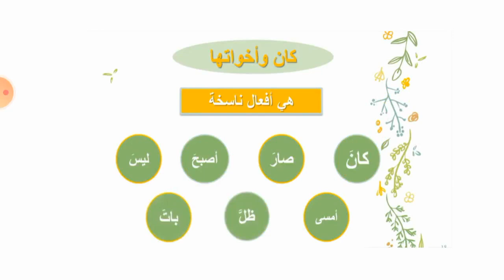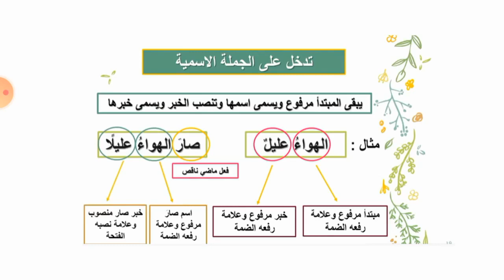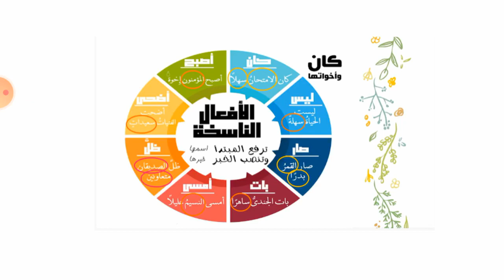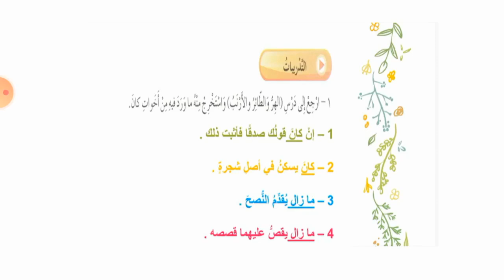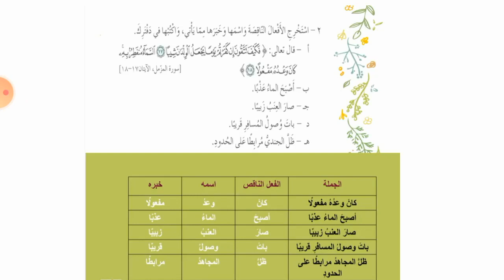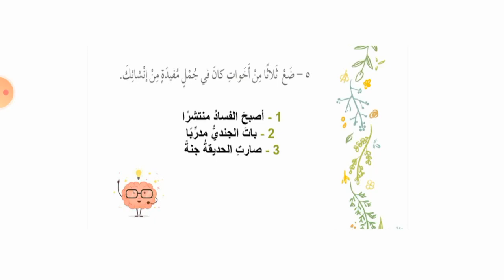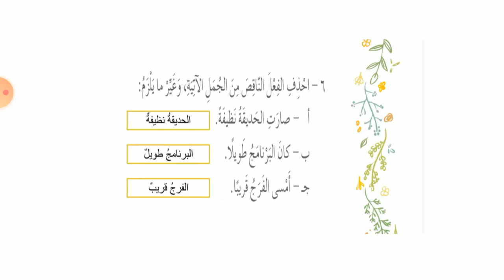الصف السادس اللغة العربية التراكيب والأساليب اللغوية كان وأخواتها